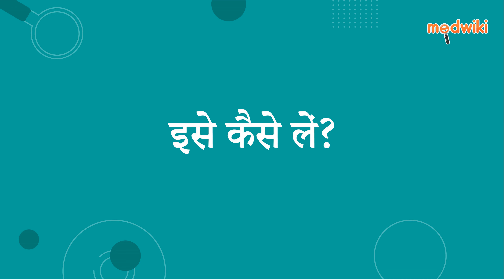बी-स्टिल 16 टैबलेट | AI Uses, Work and How to take In Hindi.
बी-स्टिल 16 टैबलेट
Composition- बेताहिस्टिन (16 मिलीग्राम)

Introduction
इसका उपयोग आंतरिक कान के एक विकार के इलाज के लिए किया जाता है जिसे मेनिएरेस रोग के रूप में जाना जाता है।

बेटैहिस्टाइन आंतरिक कान में रक्त के प्रवाह में सुधार करके काम करता है जिससे वहां अतिरिक्त द्रव का दबाव कम हो जाता है।